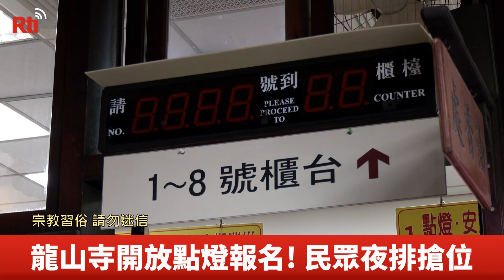龍山寺開放點燈報名！民眾備椅子.毯子夜排搶位【央廣新聞】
每年年初不少民眾都會到寺廟點燈祈求平安，台北龍山寺今天(8日)早上6點開放現場領號報名，許多民眾提早到場排隊卡位，甚至自備毯子、椅子徹夜排隊。首日800個號碼牌短短40分鐘就全數發放完畢。廟方也提醒，民眾可以多多利用線上點燈系統，或是晚幾天再來，避免太多民眾人擠人。